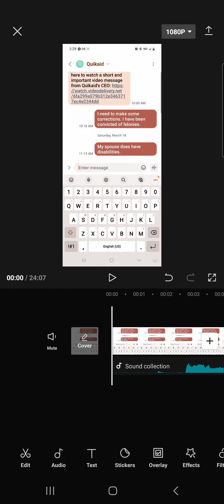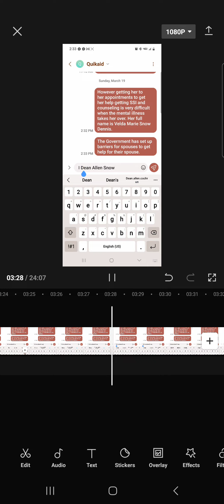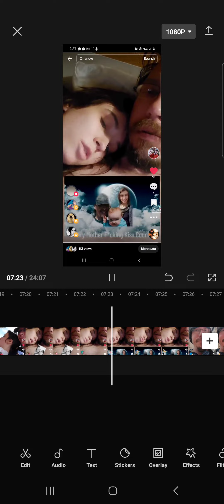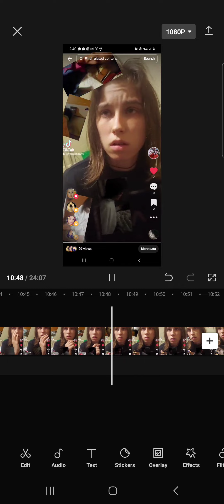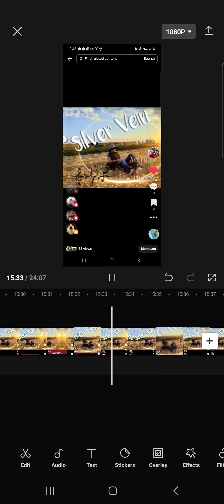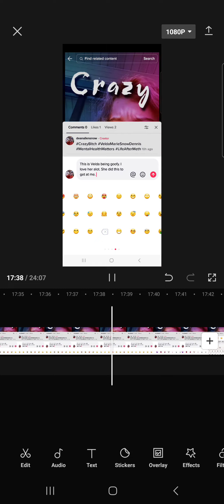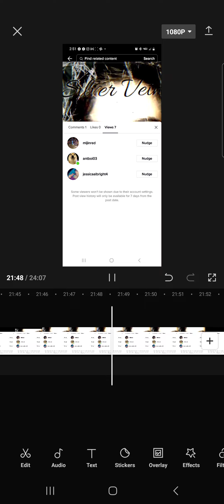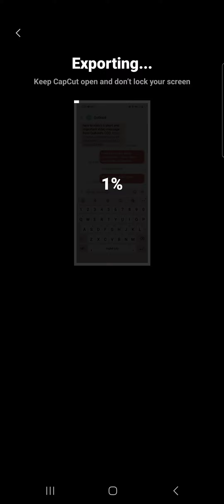How to edit a video with CapCut. Instructional video.